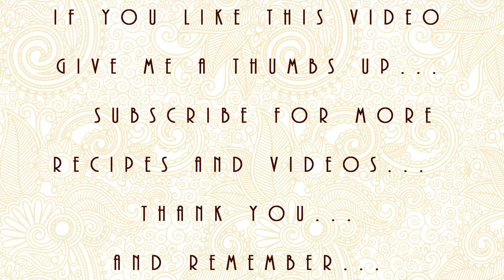VEGAN GLUTEN FREE - recipe #1- Vegan Teriyaki ChikOn - Connie's RAWsome kitchen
So many has asked me to make some gluten free dishes .Here is one of many I will be posting to show you how easy it is to make something delicious ...light. low calories...fast and easy to make!... So here you go #1 and hope you all will enjoy some of these recipes!!!